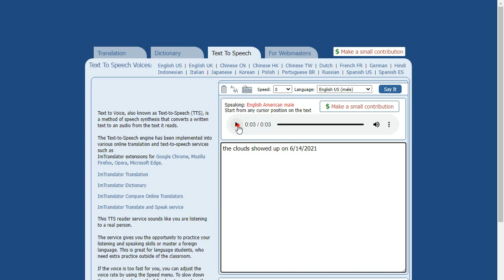June 14th 2021 Is Mixed Up...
Combined as 4/13/2021 and 12/15/2020 and IT GOT FUCKING BAD!!!